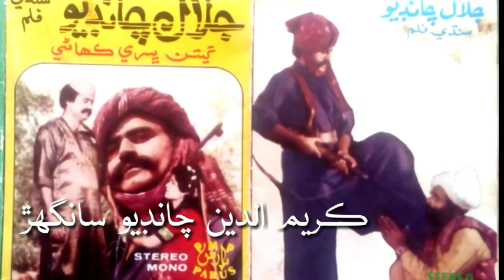Sindhi Film Jalal Chandio 1985